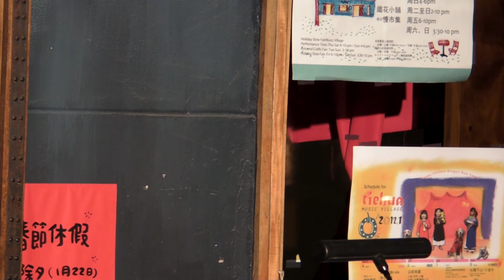20_豐政發_用心良苦 (鐵花小年夜 20120121).MP4